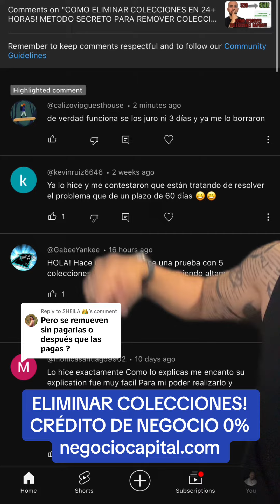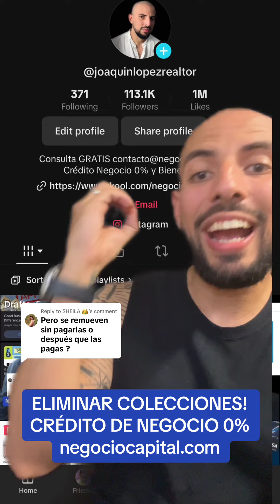👑 ELIMINAR COLECCIONES! CRÉDITO DE NEGOCIO 0% negociocapital.com